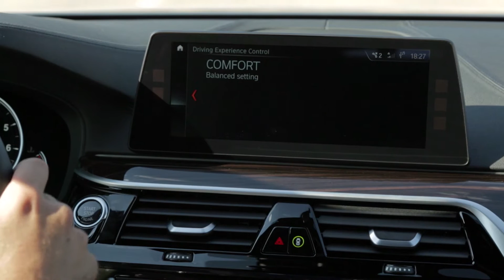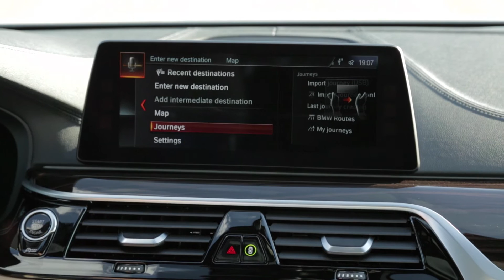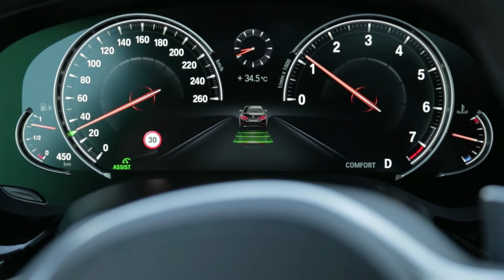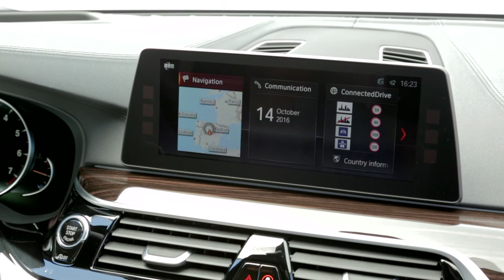The new BMW 5 Series - Intelligent Connectivity and Operating systems | AutoMotoTV